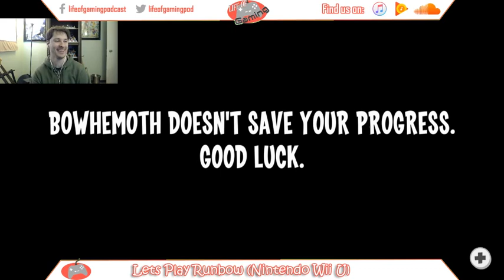Lets Play Runbow - Taking on the Bowhemoth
Can James take on Runbow's ultimate challenge, The Bowhemoth? Find out in our latest Lets Play! (This was played on the Wii U using a Wii Remote)